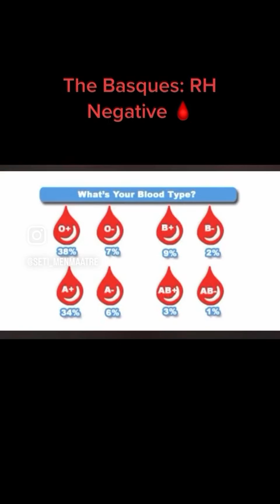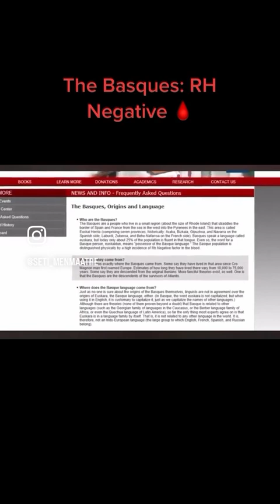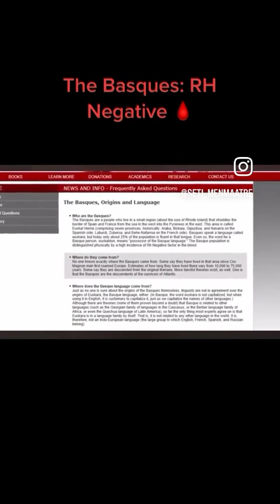The Basques Are RH Negative Blood Type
It was found that Basques have the highest concentration of type O blood in the world ? more than 50% of the population, with an even higher percentage in remote areas where Basque is more widely spoken. Basques also have a higher incidence of Rhesus-negative blood than anyone else in the world.